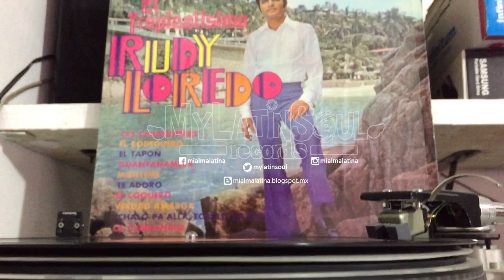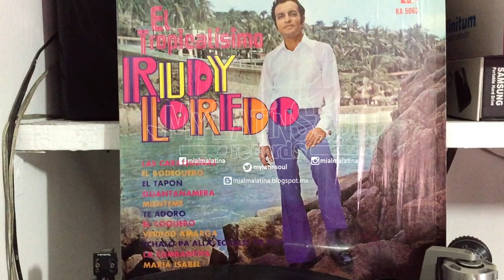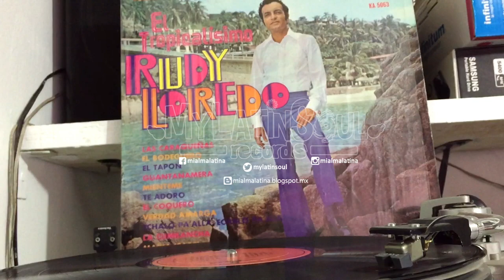LAS CARAQUEÑAS [Guaracha Guaguancó] - RUDY LOREDO Y SU ORQUESTA